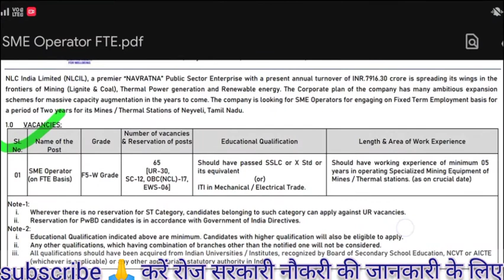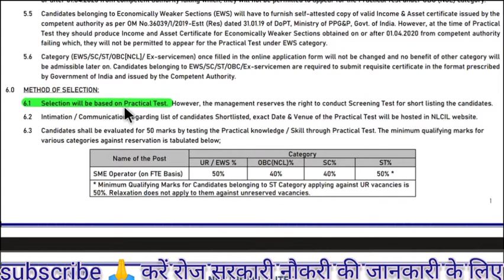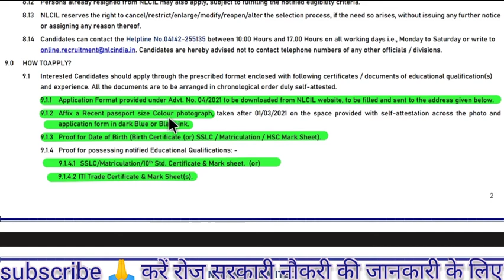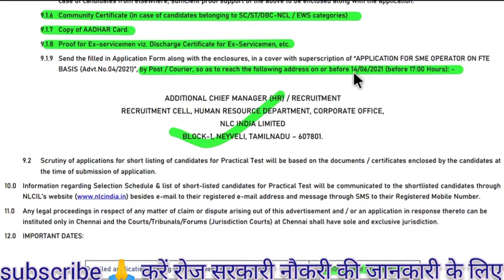nlc recruitment 2021|| nlc vacancy 2021||neyveily lignite corporation India limited recruitment 2021